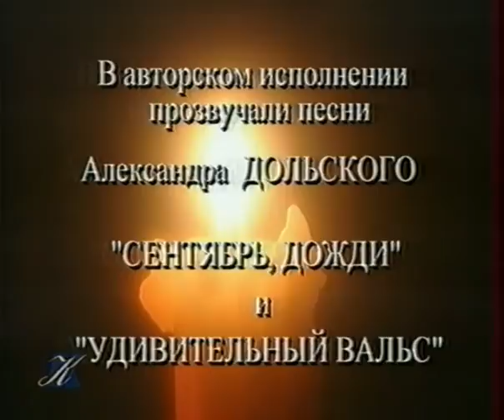Александр Дольский. 2 песни, 1997 год.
Записано с канала Культура.
1. Сентябрь. Дожди.
2. Удивительный вальс
Оцифровка моя с кассеты VHS.